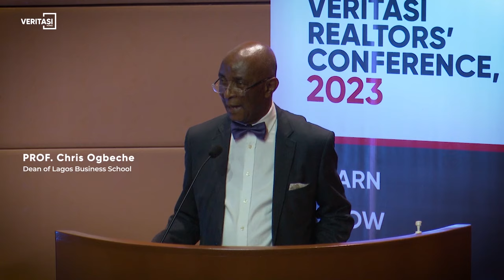THE VERITASI REALTORS' CONFERENCE 2023 | THE FINAL WRAP!!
The Veritasi realtors' Conference 2023 was indeed an impactful event and a great platfrom to Inspire minds and elevate skills of our realtors!

The realtors took their sales and marketing expertise to new heights as they sharpened their skills, and networked with industry leaders.

The event this year was splendid, and next year will be greater.